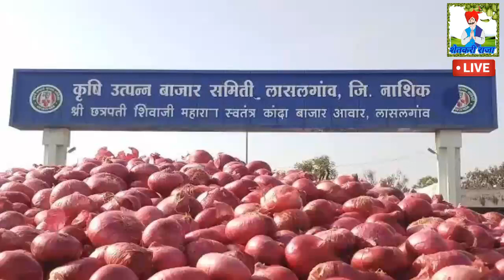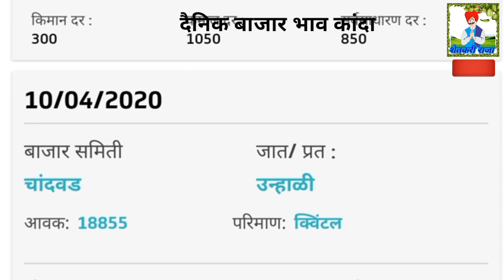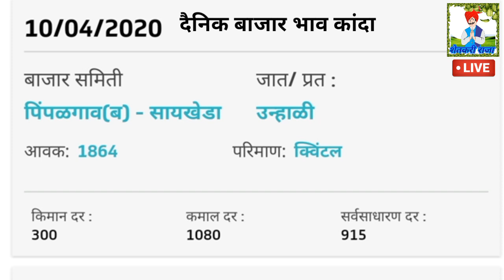(लासलगांव)Price of onion-Maharashtra part /aaj ke pyaj market rate/आजचे कांदा बाजार भाव